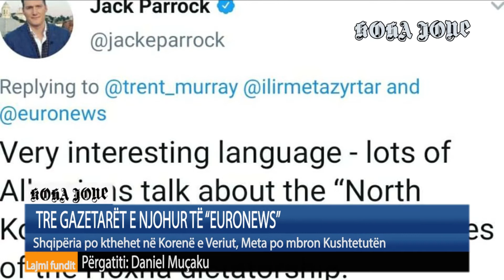Shqipëria po kthehet në Korenë e Veriut, Meta po mbron Kushtetutën